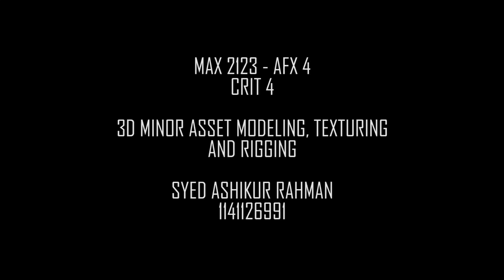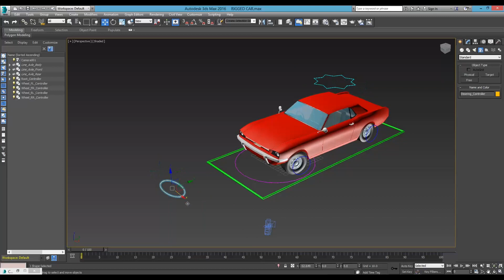Varsity project progress - 3D Minor Object Modelling, Texturing & Rigging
This video is about the progress of my AFX project. In this video, I will be showing my modelling, texturing & rigging progress of my 3D Minor Objects.